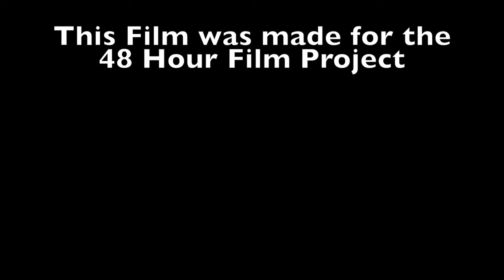48hr Film bad azz